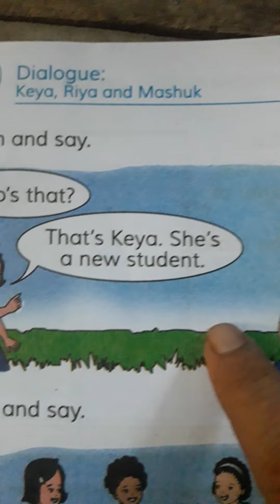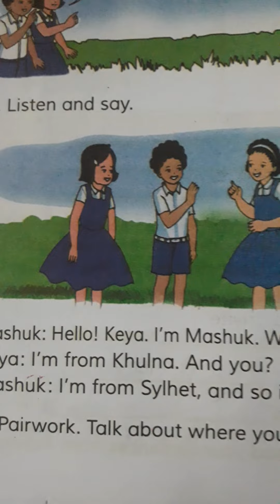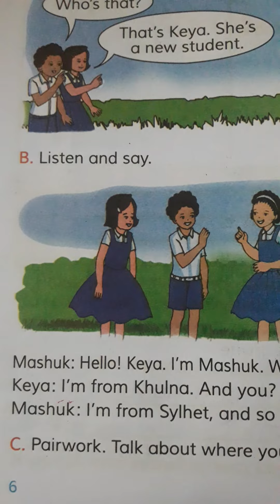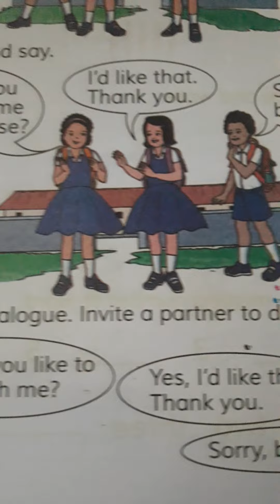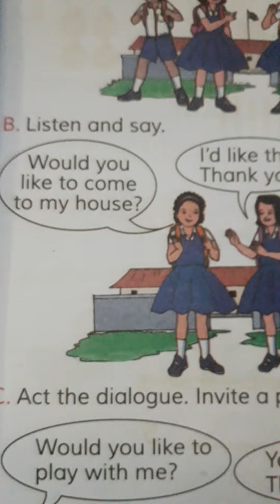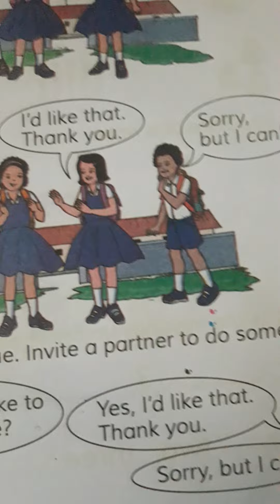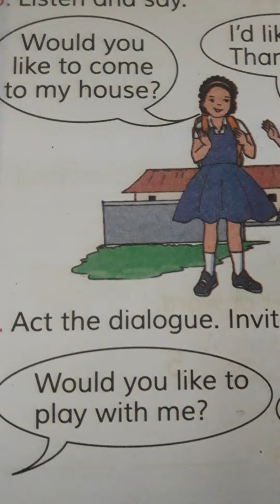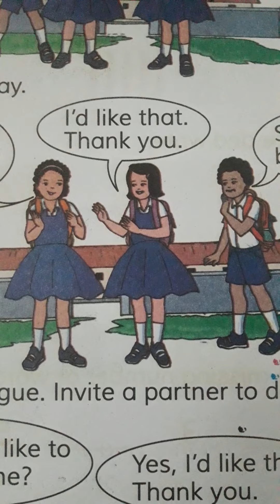Class Three Unit 3. Dialogue : Keya, Riya and Mashuk. EnglishwithTaskina.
Book - English for Today class 3.